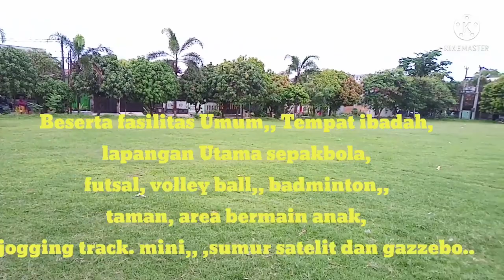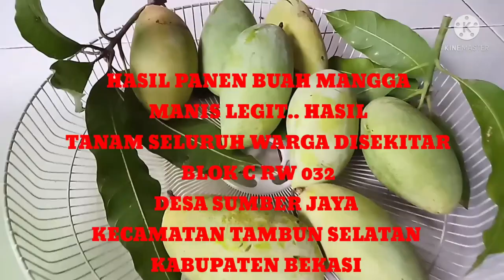TAMAN GRIYA ASRI 2 BLOK C RW.032 DESA SUMBER JAYA BESERTA FASILITAS UMUM WARGA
TAMAN GRIYA ASRI 2 BLOK C RW 032 DESA SUMBER JAYA KEC.TAMBUN SELATAN KABUPATEN BEKASI JAWA BARAT ADALAH BUAH DARI HASIL PROGRAM SEJUTA POHON SEKITAR TAHUN 2009AN AKHIR
DIMANA DILAKSANAKAN PENANAMAN SERIBU POHON DI LINGKUNGAN BLOK C RW 032 DESA SUMBER JAYA KECAMATAN TAMBUN SELATAN,KAB.BEKASI.DAN SEKARANG WARGA SUDAH BISA MERASAKAN DAMPAK POSITIPNYA,LINGKUNGAN ASRI,SEJUK,INDAH DIPANDANG,FASILITAS BERSIH NYAMAN,DAN WARGA BISA MENIKMATI BUAH DARI PROGRAM SEJUTA POHON TERSEBUT.
SEMOGA BISA MENJADI PERCONTOHAN UNTUK LOKASI YANG LAINYA..